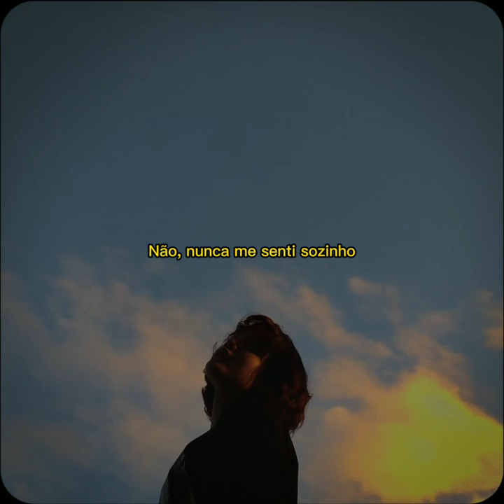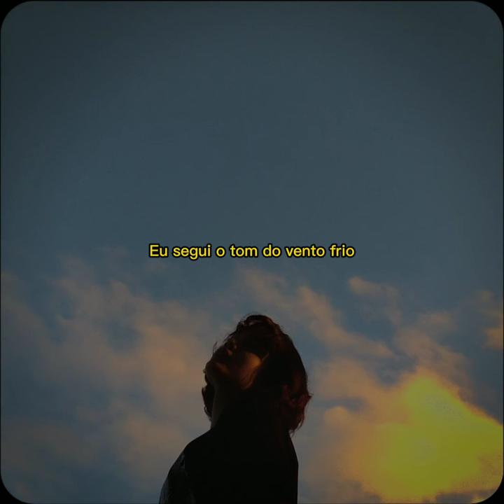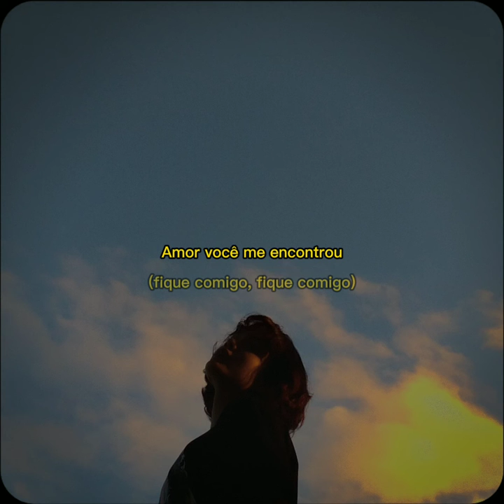Love, You Found Me - Kingslynn (tradução)